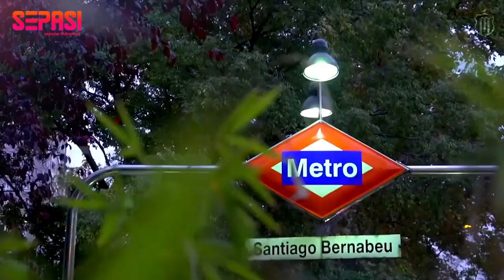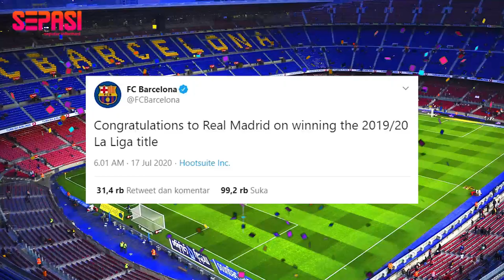Respek!! Ucapan Selamat Dari Barca Untuk Laju Sempurna Real Madrid Juarai La Liga 2019/2020 | SEPASI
Judul : Respek!! Ucapan Selamat Dari Barca Untuk Laju Sempurna Real Madrid Juarai La Liga 2019/2020 | SEPASI

Sound : Epic Cinematic Dramatic Adventure Trailer